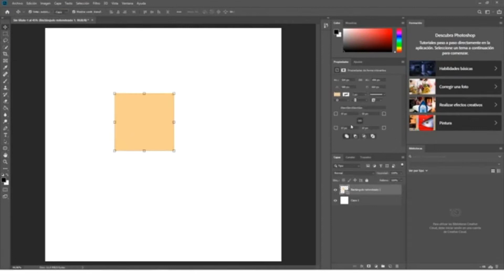🎨Como dibujar un personaje - Josué Barrionuevo🤔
⭐️¿Cómo dibujar un personaje?⭐️

¡Estudiar Multimedia y Producción Audiovisual UDLA te permite poner tus ideas en marcha desde el primer día! 💡

Trabajo realizado por nuestro estudiante Josué Barrionuevo😎